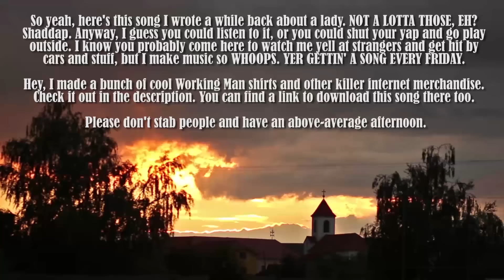Take All The Time - Gus Johnson Original Music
Here's a song I wrote a while back. This one is pretty chill. Great for when you hit a kid with your car and need to go home and think it over. Special thanks to Joe Dumas for his work on this track.

Follow Gus!

Donate to Heifer International today to help improve somebody's quality of life

Thanks for listening and sharing! Don't stab people. I'll see you later.